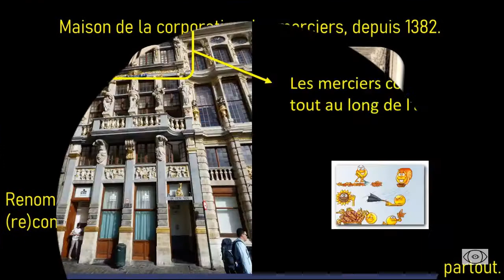Visite Bruxelles, Grand-Place, maison du Renard : façade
Visite guidée de la Grand-Place de Bruxelles
Vincent Beckers, guide touristique et régional.
En dehors des visites classiques : ici, on apprend à regarder ce qu'on voit.
Le tout, sérieusement. Sans se prendre au sérieux.
Visite guidée de Bruxelles.
Visite Bruxelles.